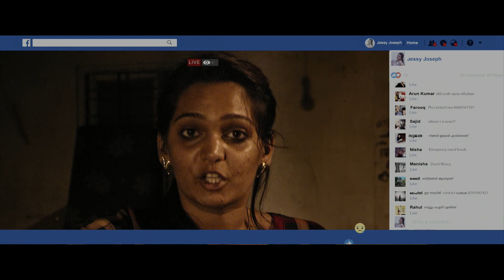Moonam Pralayam OTT Release in Theatre Play OTT /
Moonam  Pralayam directed by Ratheesh Raju M R / Produced by Devasia Kuriakose

DIGITAL PARTNER : HIGH HOPES ENTERTAINMENTS

|| ANTI-PIRACY WARNING ||

This content is Copyrighted to Theatre Play. Legal action will be taken against those who violate the copyright of the same